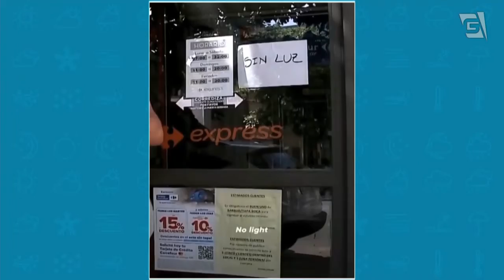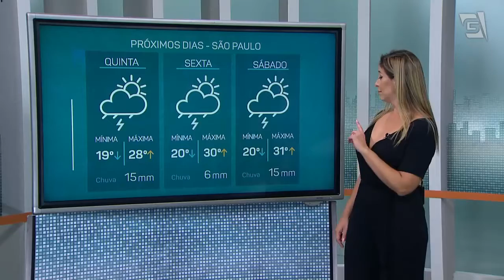Previsão do Tempo – 12/01/2022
E agora a Previsão do Tempo, com Sabrina Pires.